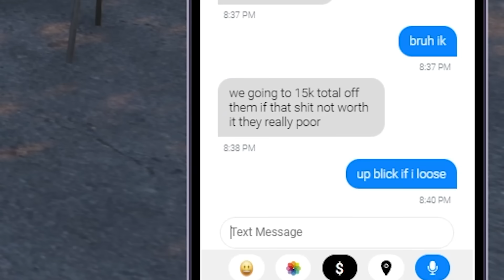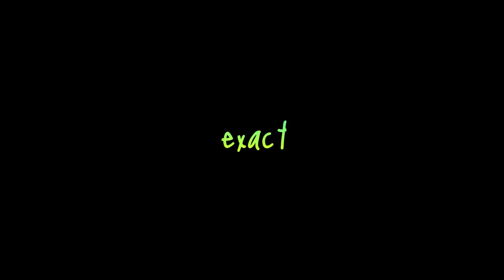We wiped out the OPS in GTA 5 RP!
ight keep it a stack not even gon lie. idk how many more episodes GR got left. GR been on bt with them crips and brims. We ended up taking there Flags in ofcourse GTA 5 RP aka GTA 5 Roleplay

Yes, This is on FiveM on PC not console. I always get asked what server i play in and its my own. New leaf city , Its a serious RP server made for content creators like myself. This isnt on console. Its on PC this that quote on quote GTA 6 trailer city cops was lit
Transcript